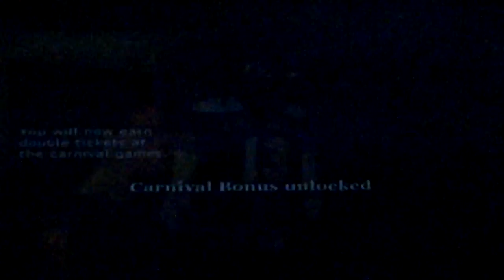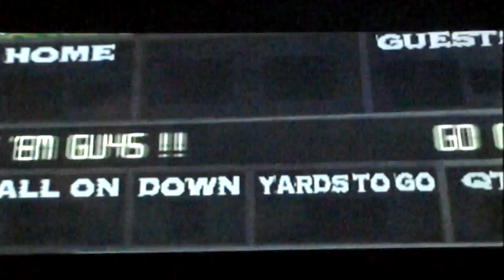BULLY PART 19 - I Dominate The School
Hey guys Ben and Oliver here and this is the 19th part of our gameplay of Bully/ Canis Canem Edit. Hope you enjoy this video.

P.S Sorry for the long episode, I can't always keep a promise and I can't predict how long the episode is going to be but try and keep it shorter and i am doing these videos late at night aswell so that's why I keep track of the time.